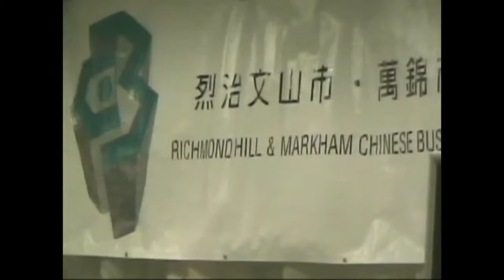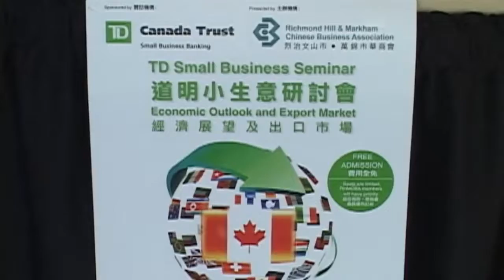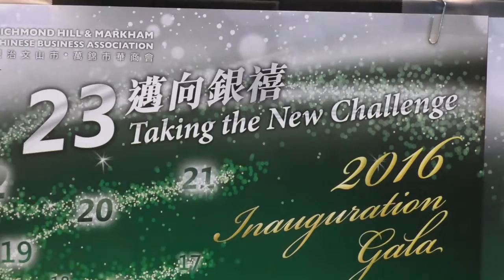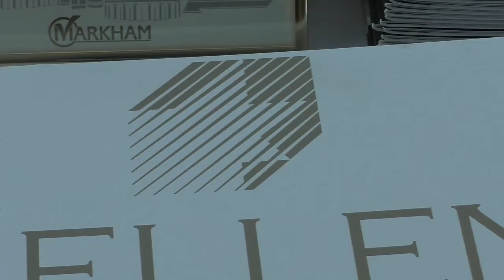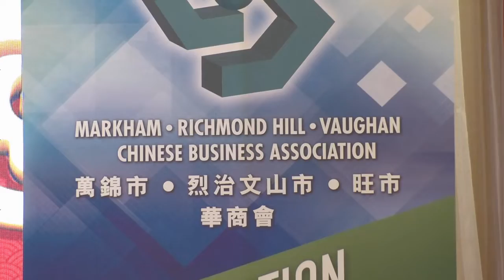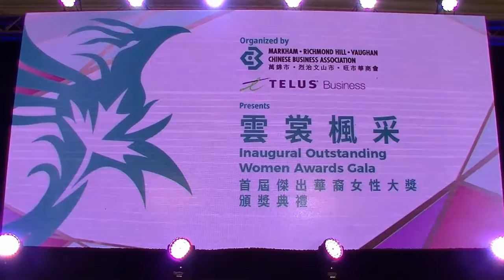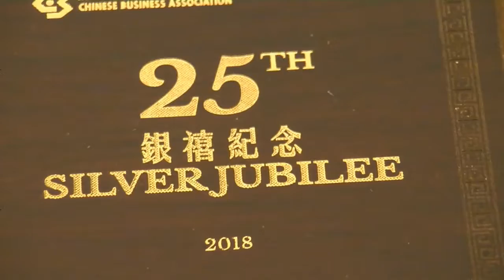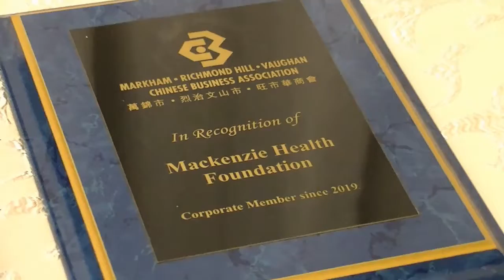2007-2019, MRVCBA, sharing of memories, 萬錦市烈治文山市旺市華商會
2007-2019, MRVCBA, sharing of memories, 萬錦市烈治文山市旺市華商會